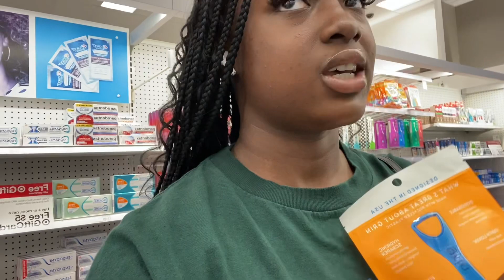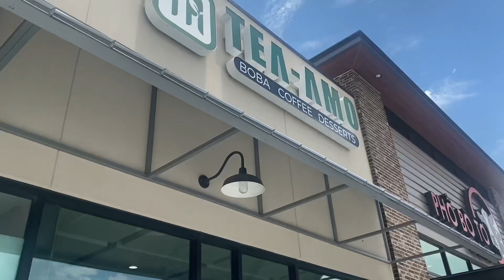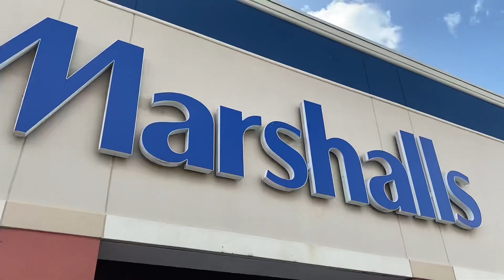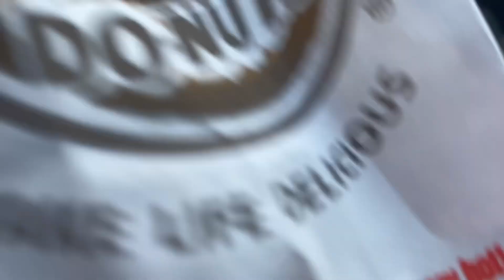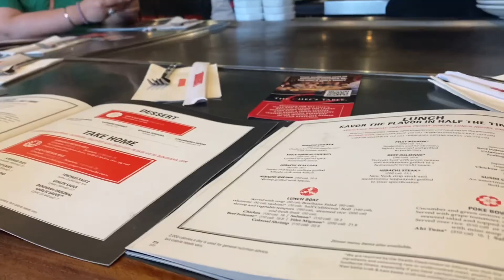My 17th Birthday Vlog! Bday Prep & Maintenance, Surprise Party, Celebrations, BTS Shopping, Fam, etc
hi my luvs, welcome back to my chan, this video is a visual diary and birthday vlog spent with so many lovely ppl :) enjoy

Chapters:
00:00 - Intro
00:26 - Preview + Quick Chat
01:01 - GRWM + Grad Party
02:37 - My Birthday Maintenance + Nails
03:05 - Hair Appt.
04:22 - Target Run
07:48 - Home + Unwind
08:03 - GRWM to go shopping
08:45 - Car Chit-Chat
10:10 - Running Errands
11:06 - Back Home
11:14 - My 17th Birthday Morning
11:31 - GRWM for Surprise Bday Dinner + Mini Playlist
12:34 - En Route To Bday Dinner
14:07 - My 17th Bday Surprise Dinner
15:10 - Birthday Photo Dump
15:24 - Appointment
15:30 - Update
15:58 - En Route to Mall + Back to school shopping
19:37 - Chit-Chat + Sharing my Word
23:23 - GRWM for Birthday Lunch
24:00 - En Route to Benihana
24:16 - Birthday Lunch
24:58 - Outro

Sub Count:

1.11k ✿ 1.3k next?? love y'all so so much thank you

God loves you & wants you to trust that His plan is the only and best plan for you.